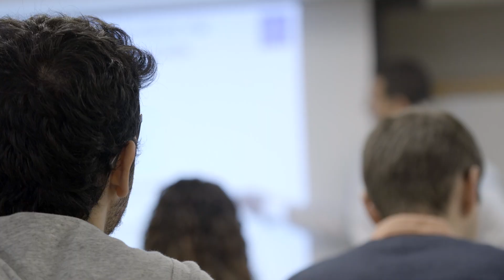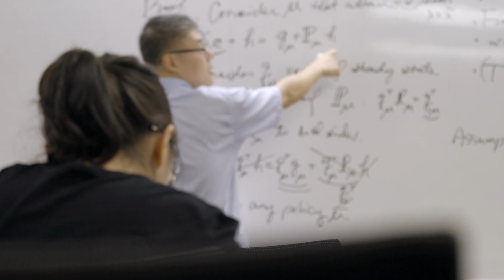Lead Where Business Meets Climate | Duke’s Master in Business, Climate, and Sustainability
Duke University is proud to announce a new joint-degree program: the Master in Business, Climate, and Sustainability (MBCS). Designed by Duke’s top-ranked Fuqua School of Business and the Nicholas School of the Environment, this pioneering interdisciplinary program will equip students with core business skills informed by climate science.

Unlike sustainability-focused degrees or general business management programs, the Duke MBCS program develops graduates’ expertise in business strategy, climate science, and applied analytics. Graduates are prepared to immediately contribute to climate innovation across a wide spectrum of industries and functions.

The program’s curriculum and experiential learning opportunities are designed in close collaboration with industry partners to cultivate professionals with the distinctive ability to translate climate science into business strategy—a crucial need among companies aiming to thrive in a climate-disrupted world.

𝐅𝐨𝐥𝐥𝐨𝐰

X (Formerly Twitter): @DukeU

PJ2JBK9PJPQ38NMQ